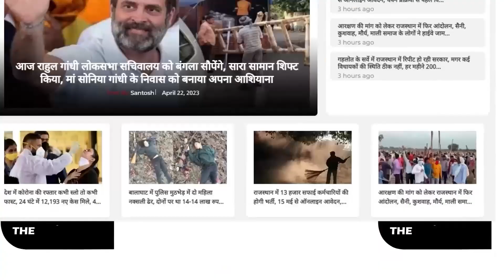भगवान भरोसे Kirodilal Meena ? Modi बनाएंगे मुख्यमंत्री! || Rajasthan CM || CM Of Rajasthan